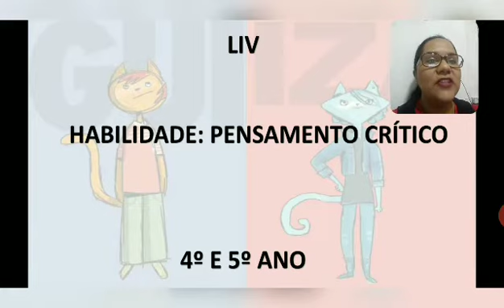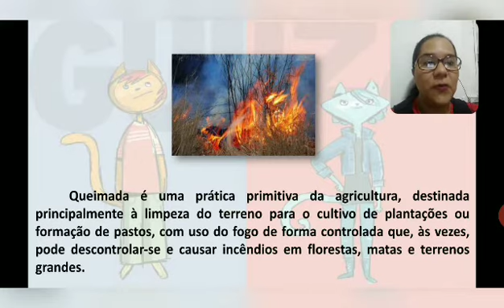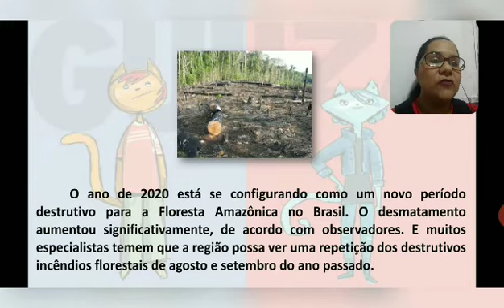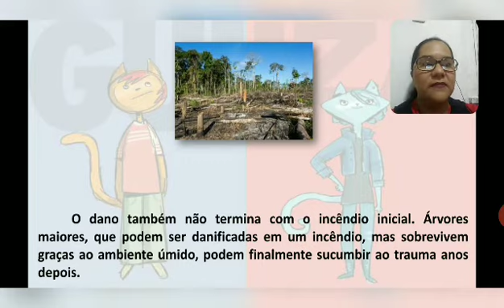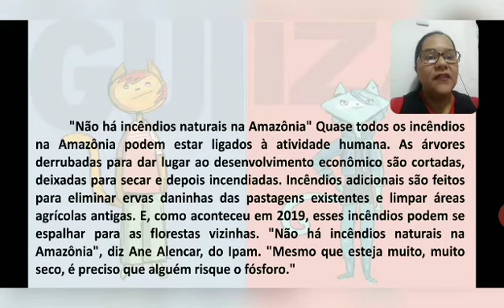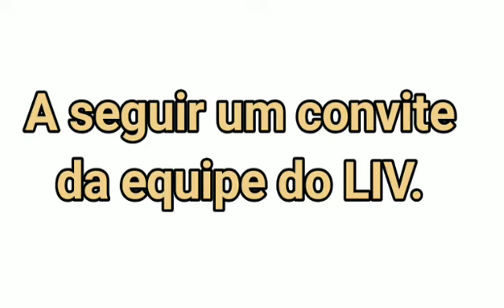4º e 5º Ano - LIV - 29/09/2020 - Professora Roberta.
4º ANO E 5º ANO
LIV – QUEIMADAS. (PENSAMENTO CRÍTICO).
ATIVIDADE: FAZER UMA PESQUISA SOBRE A FLORESTA AMAZÔNICA (NO CADERNO).